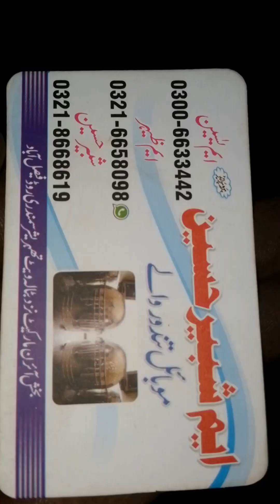منئو فیکچرنگ گڑھ والا کڑاھا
M Shabeer Hussain mobile tandoor.                    manufacturing iron kara.                                         manufacturing mobile tandoor.                               All size available.                                                       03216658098.